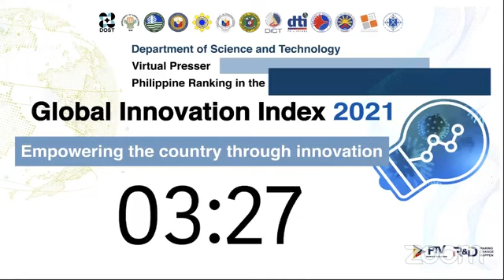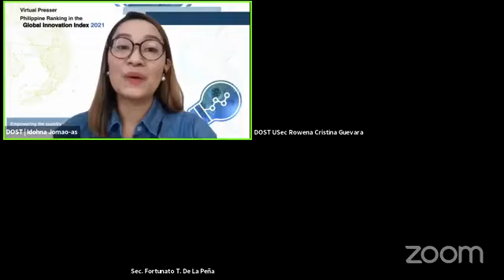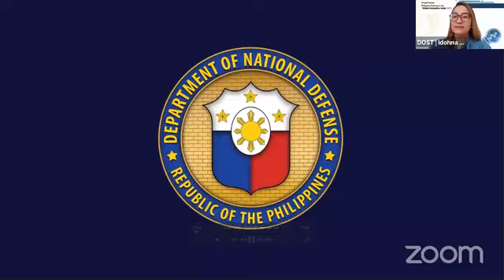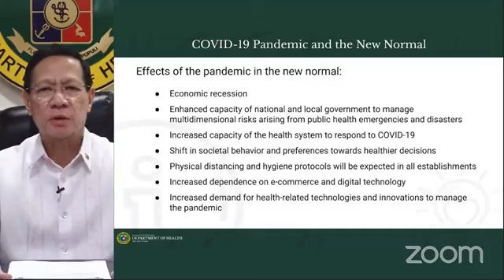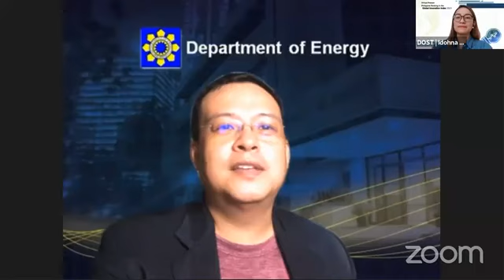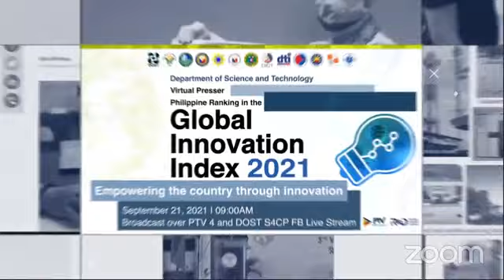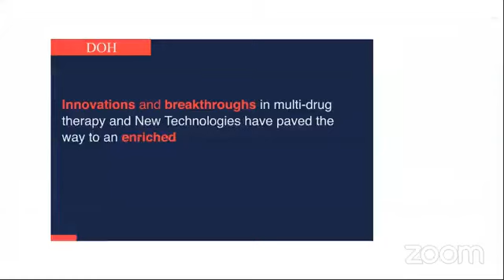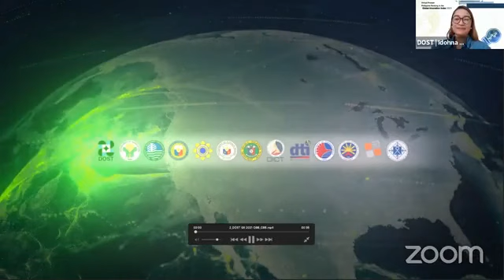PHILIPPINE RANKING IN THE GLOBAL INNOVATION INDEX 2021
Note: No data infringement intended.

Despite challenges from the pandemic and decreasing budget for research and development (R&D), the Philippines claimed the 51st spot out of 132 economies in the Global Innovation Index (GII) 2021 report.  In an inter-agency virtual press conference held on 21 September 2021, the Philippines proved that it is an efficient innovator with its capacity to translate innovation investments into innovation outputs.